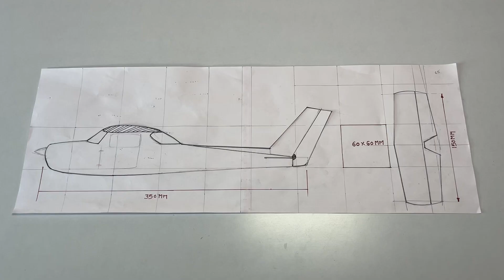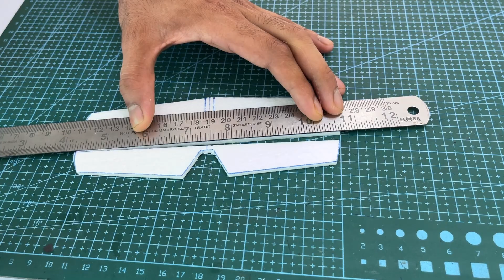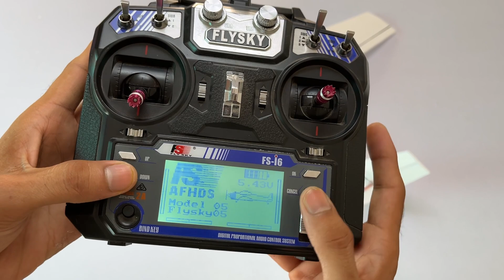Make a Beginner rc plane out of Thermocol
hello friends!!!
 Today's video we will make beginner radio control rc plane from thermocol.
hope the video will help you to make your own rc plane if you are beginner or new in this field then go for it you will learn lot of things & you will have a lot of fun making it.

component you need :
1) Thermocol
2) 110 mm propeller with 8x20MM Coreless Motor
3) F949 Receiver
4) Flysky fsi6 transmitter
5) 200mAh 3.7v Lipo battery
6) bamboo stick + copper wire for push rod
7) OHP sheet for control horns